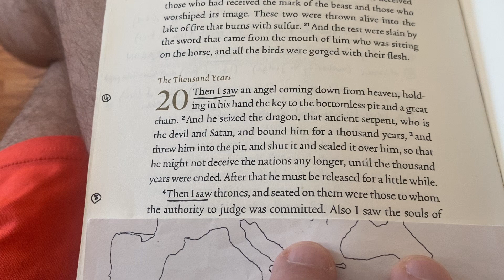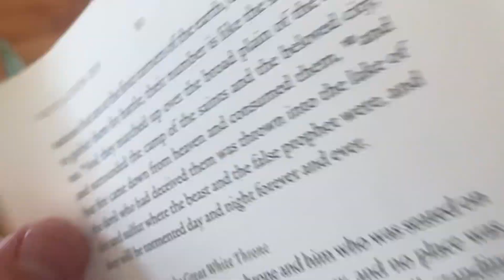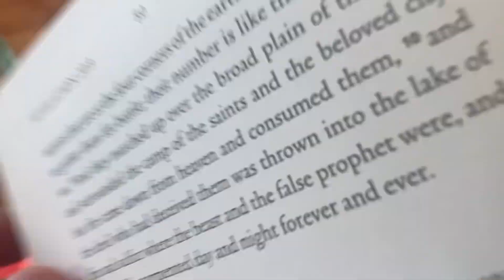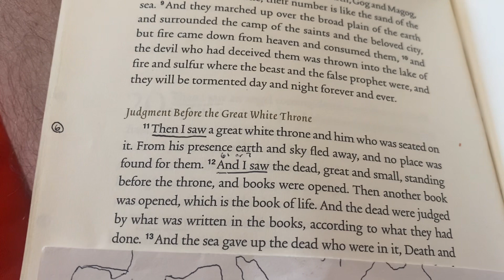The revelation of St. John ESV, chapter 20